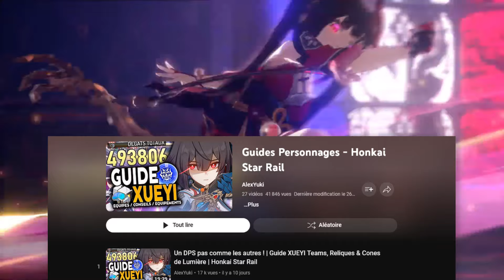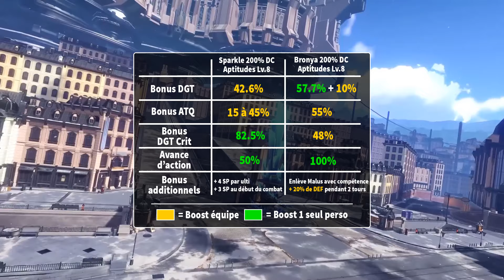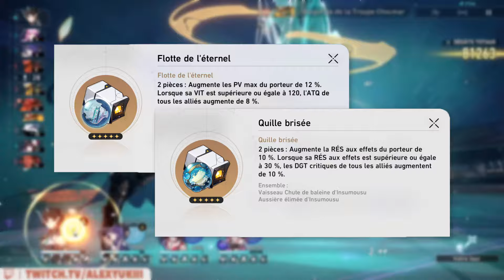MEILLEURE QUE BRONYA ?! Guide Sparkle Teams, Reliques & Cones de Lumière | Honkai Star Rail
00:00 Intro
00:34 Sparkle et les points de compétence
02:43 En quoi avoir + de SP est très fort ?
04:44 Les autres bonus de Sparkle
07:21 Priorités aptitudes
07:34 Sparkle vs Bronya
09:54 Cônes de Lumière
11:00 Reliques & stats
12:26 Equipes & combos
17:03 Eidolons 1 ou Cone signature ?
17:50 Eidolons
19:39 Points positifs & négatifs
21:43 Conclusion